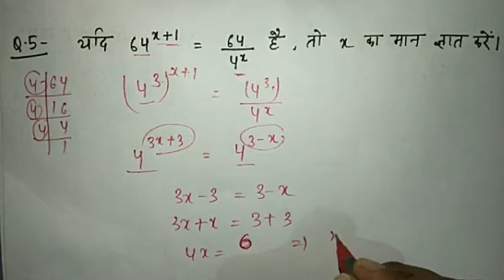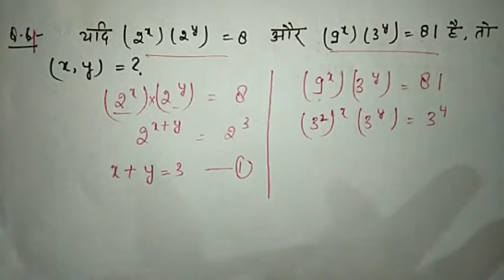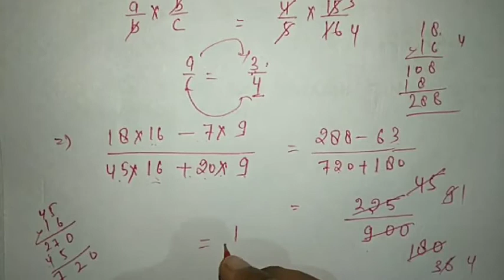Algebra ! Math for ctet /tet / other exam in hindi explanation